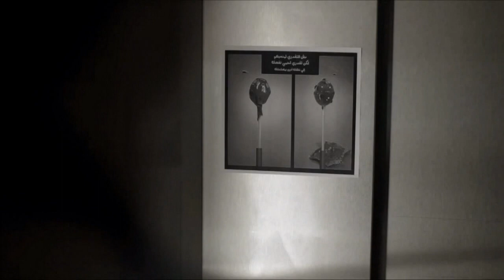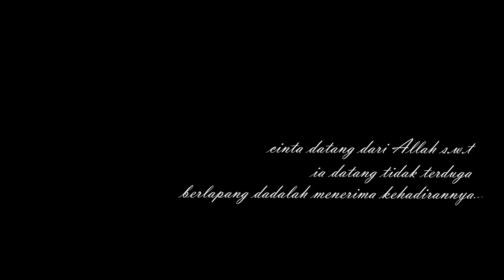Tuhan berikan aku cinta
Cinta datang dari Allah s.w.t. ianya datang tidak terduga. berlapang dadalah menerimanya.